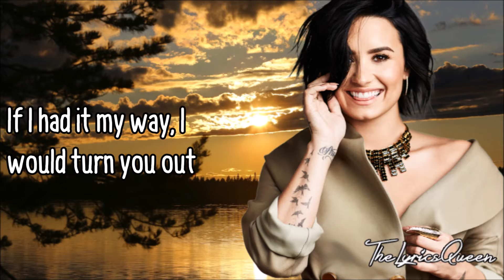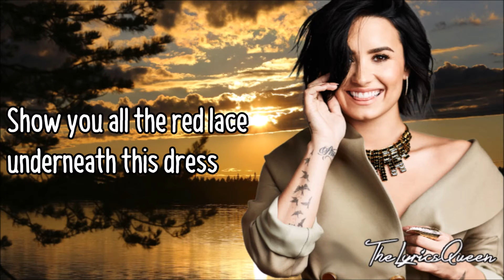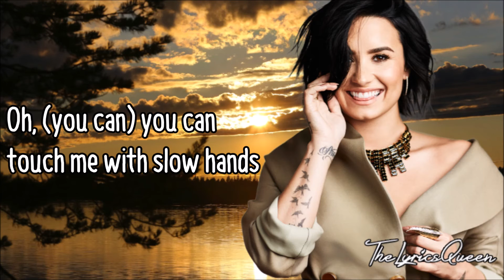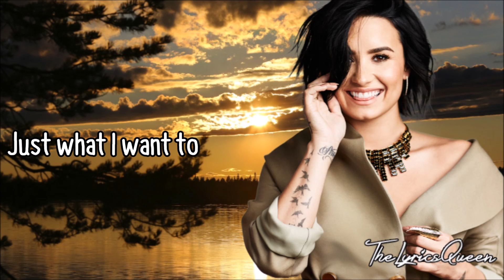Demi Lovato - Body Say [Lyrics] HD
Demi Lovato
Body Say w/Lyrics

Lyrics:
If I had it my way, I would take you down
If I had it my way, I would turn you out
And if my body had a say, I would come again
Scared of what I might say, 'cause I'm at the edge

And our eyes are crossing paths across the room
There's only one thing left for us to do

You can touch me with slow hands
Speed it up, baby, make me sweat
Dreamland, take me there 'cause I want your sex
If my body had a say, I wouldn't turn away
Touch, make love, taste you
If my body told the truth, baby I would do
Just what I want to

If I had it my way, I would take the lead
And if I had it my way, I would take you deep
If my body had a say, I'd get it off my chest
Show you all the red lace underneath this dress

My minds is getting in the way
Can't feel what my body say
I'mma tell you anyway

Oh, you can